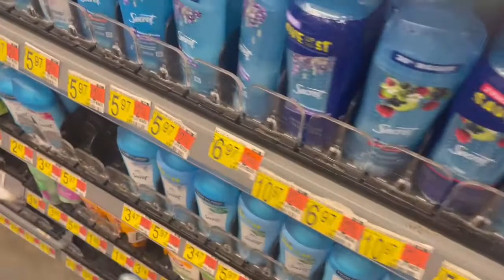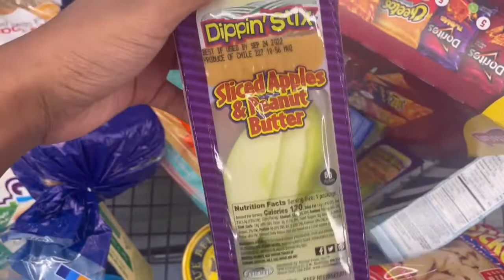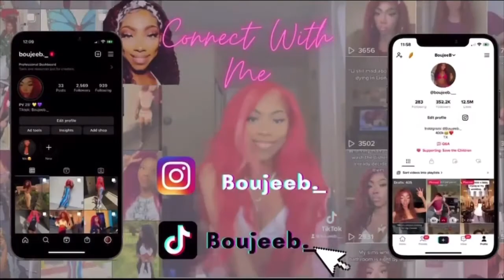Labor Day Weekend! | Prairie View A&M University| PV VS TSU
Hey guys! Labor Day weekend was something! And not in a good way, but watch to see what all happened.